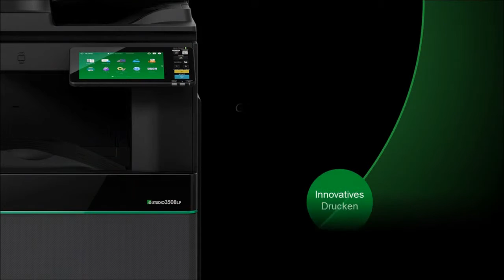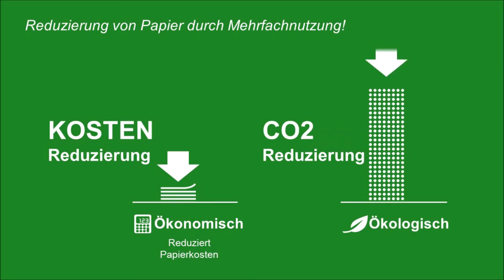Toshiba Eco Hybrid MFP Büro Werner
10, Taher Tower, Suite # 319 ~ 321,(2nd Floor),

1/3, WAPDA Jame Mosjid Road, Motijheel C/A,
Dhaka, Bangladesh.